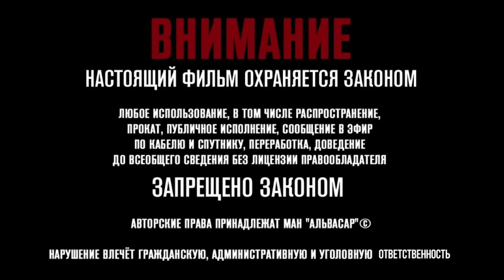Расписание тренингов и семинаров МАН "Альвасар" 29 января - 6 февраля 2022 года